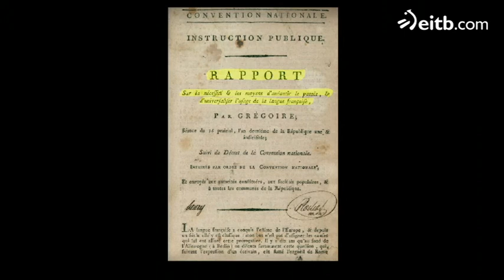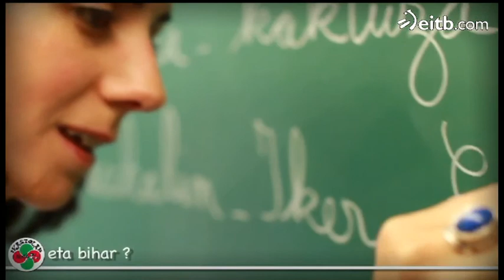Seaskak 30 ikastola eta 3.100 ikasle baino gehiago biltzen ditu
Paxkal Indo Seaskako lehendakariak Iparraldeko ikastolen egoera azaldu digu.